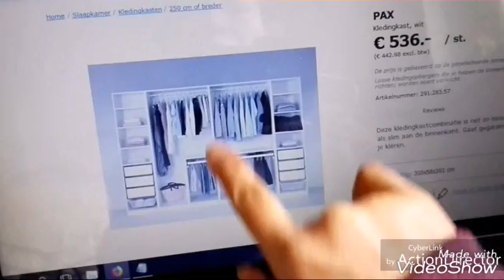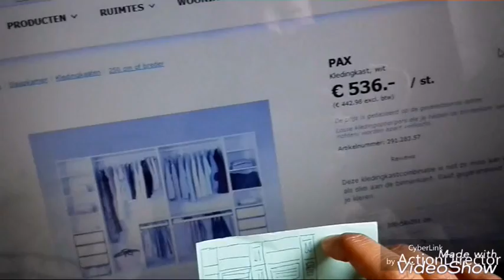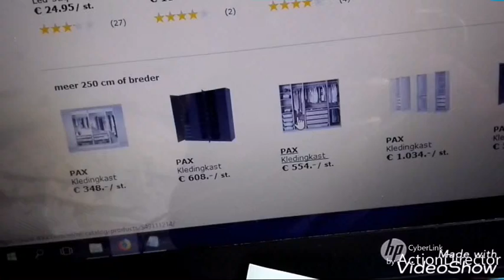Beauty producten opruimen